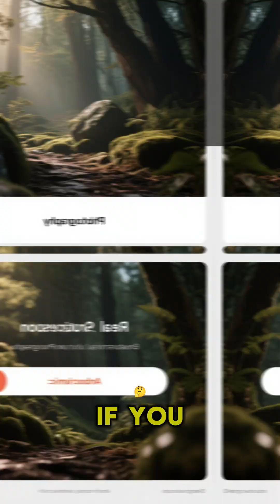Axolotls can regrow entire limbs.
Meet the axolotl — the real-life regeneration master!
These fascinating creatures can regrow entire limbs, parts of their heart, and even parts of their brain.
Did you know scientists study axolotls to unlock the secrets of human healing?